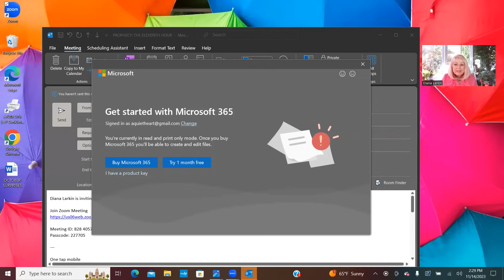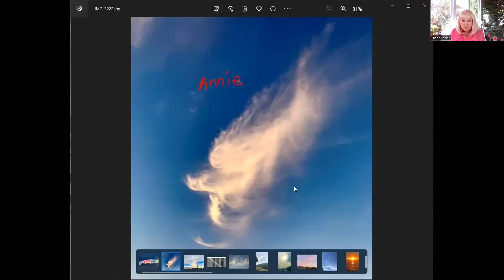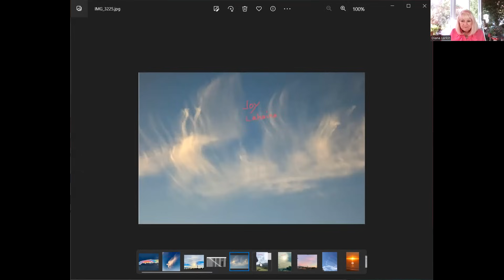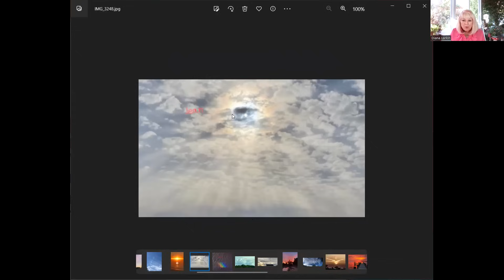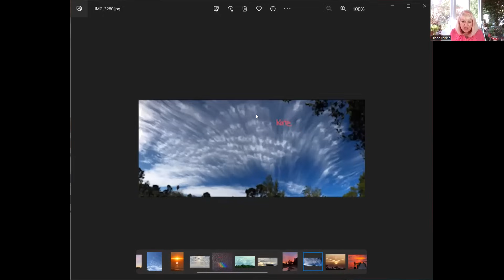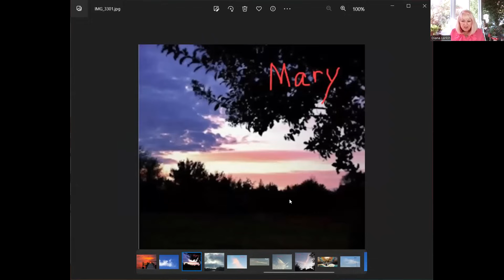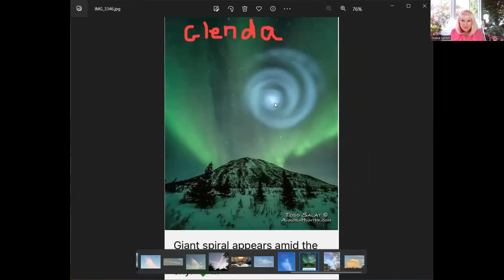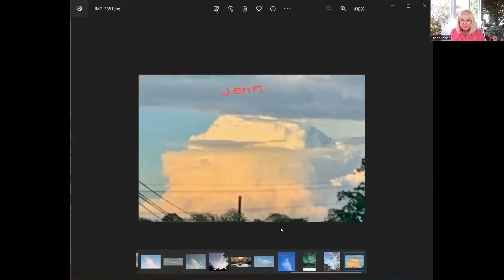PROPHECY: THE ELEVENTH HOUR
The Eleventh Hour is here for those who have chosen darkness and The End of a Dark Rule Over the World has arrived--good news for those who are part of the Light!

Rumble: @JournalDiana11 or Diana Larkin
TruthSocial: @awatchmansjournal, Diana Larkin
Gab: @Journal
Messenger: Diana Larkin - A Watchman's Journal
Program "A Watchman's Journal" on His Glory TV {HisGlory.me} Saturday at 2pm ET, replays available in the archives.
Co-host of "A Window into the Supernatural" on His Glory TV.